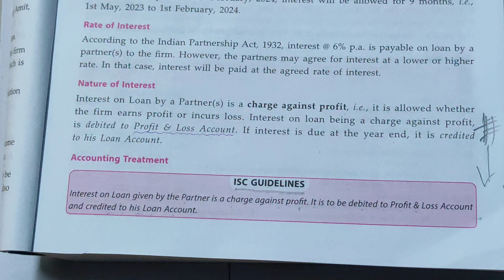Interest on Loan in Partnership is a PL item not PL Appropriation (ISC Guidelines )